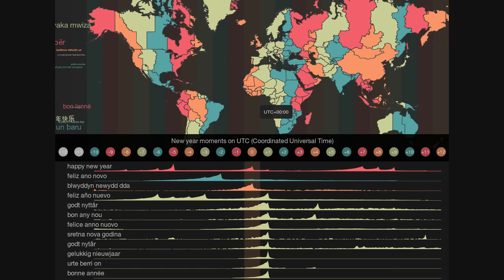Happy New Year 2014 Tweets (Twitter Interactive Visualization)